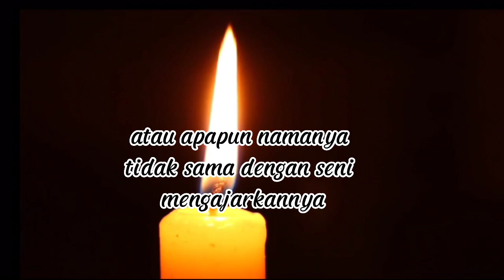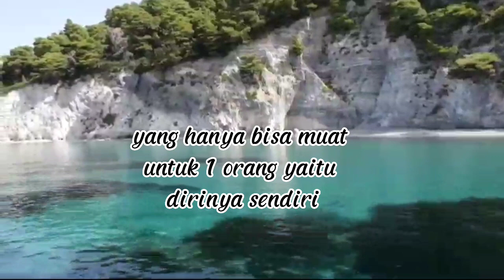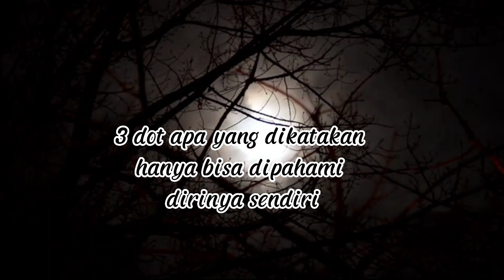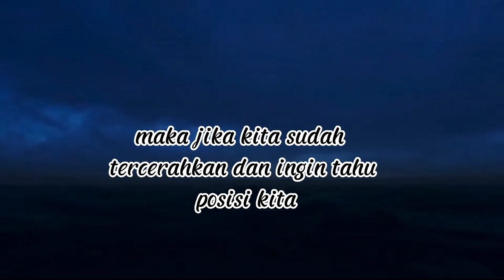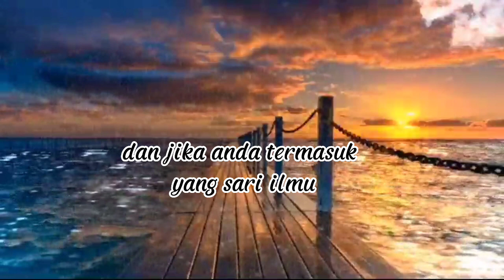KAMU WAJIB TAU PERBEDAAN MENGALAMI PENCERAHAN VS MENGAJARKAN PENCERAHAN INI BEDA‼️